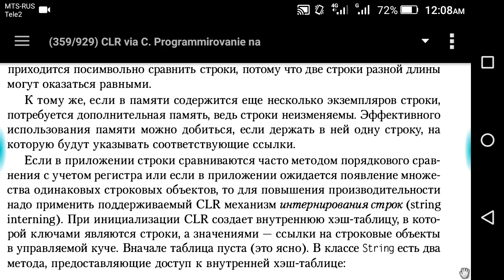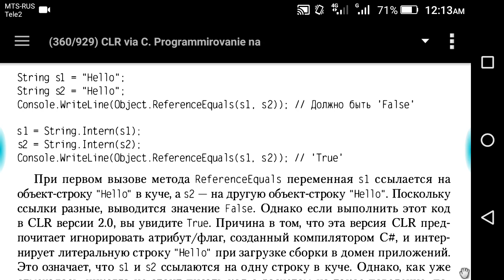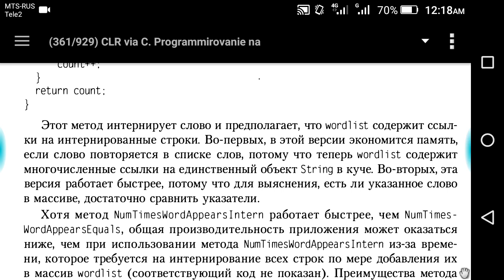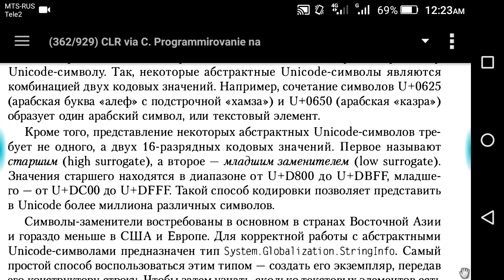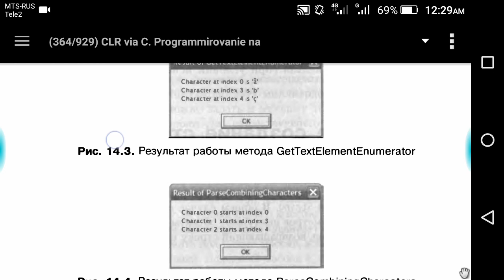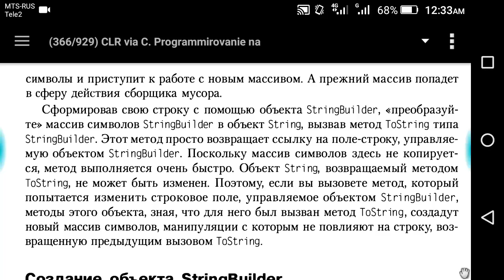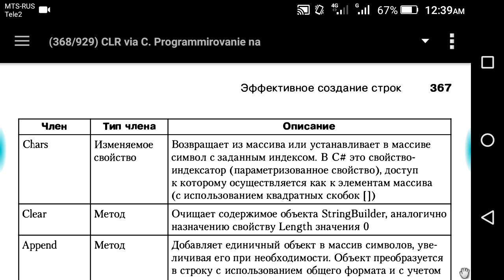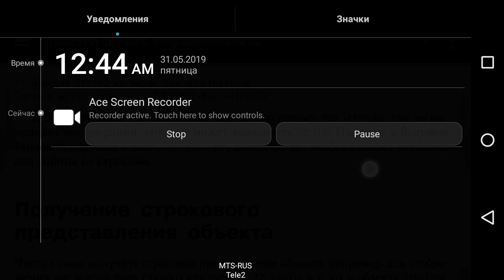Глава 14. (часть 2) Символы, строки и обработка текста